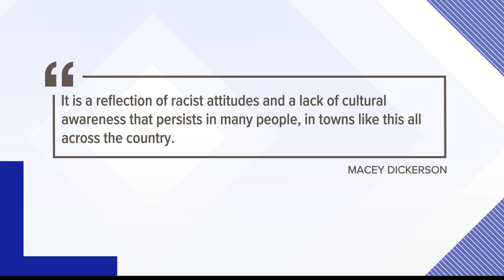Noblesville dance routine draws controversy for offensive lyrics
A dance company performed to a song from "Hairspray," but left offensive lyrics in the song.